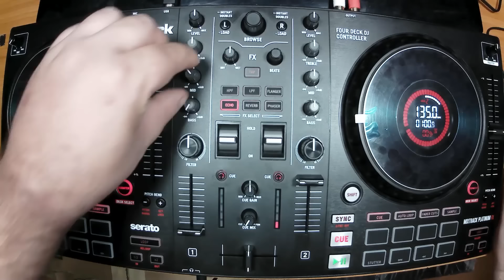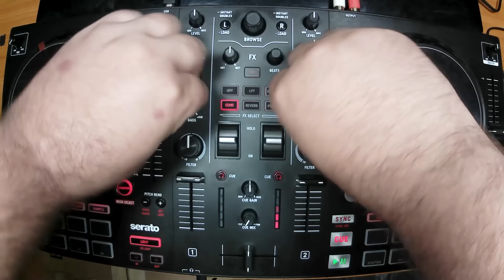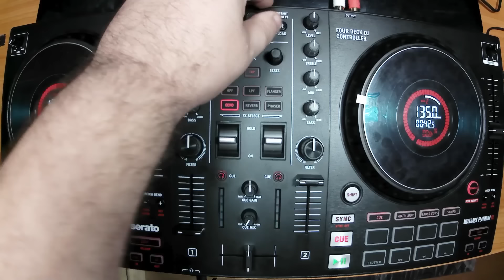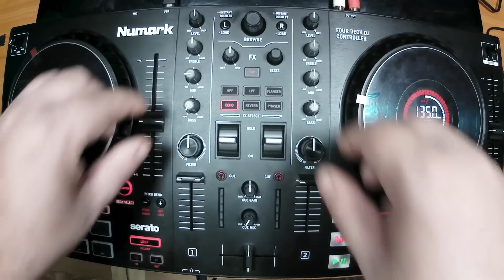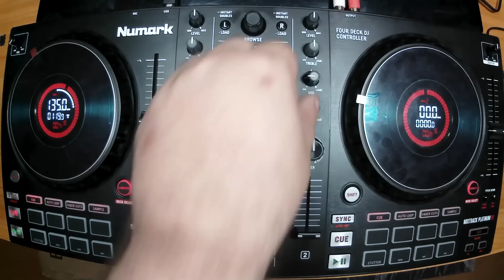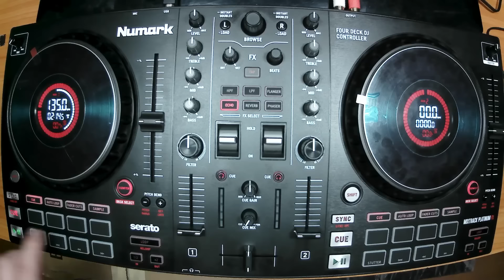EURODANCE 76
EURODANCE 90, DISCOTECA 90'S. TEHNO 90 DANCE HITS.